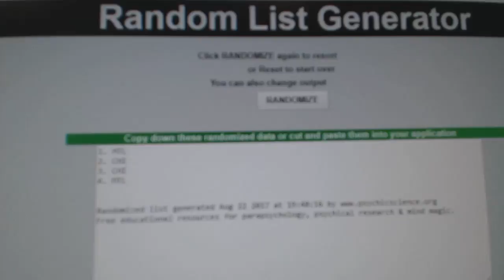Multi Randoms - C&C GB #7732